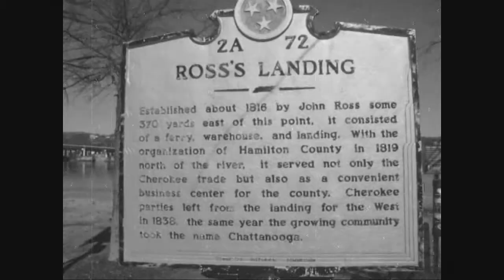Adventist Heritage Tour: Joseph Bates' Boyhood Home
From John Cook who came over on the Mayflower, to William Wood and then Joseph Bates Sr., learn all about the fascinating history of this house, the boy who grew up here, and his incredible adventures at sea!

Filmed on location in Fairhaven, Massachusetts. This is the second installment of my Adventist Heritage Tour series.

The map used at the start of this video is from openstreetmap.org . See their copyright and map use policy

Here's a link to the site where I got the song (AKA "Original Rags (1900, piano roll))

Music other than my theme song: "Memory Replaced" by Josh Woodward